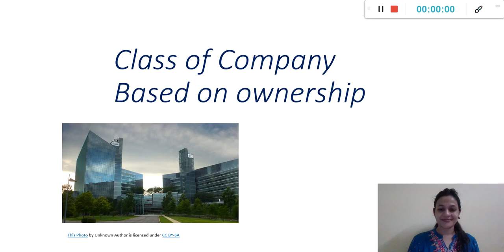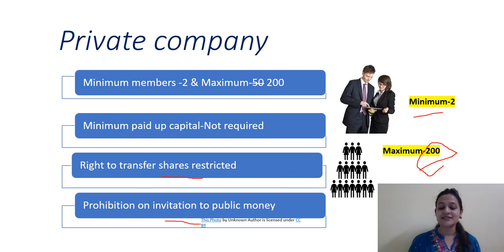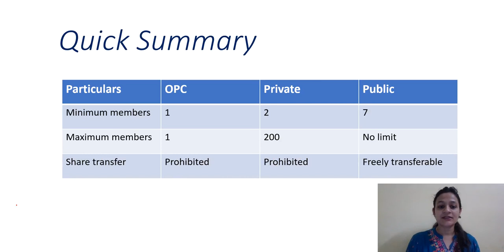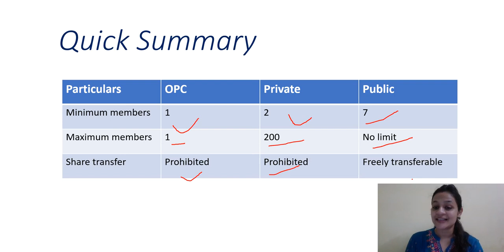Part - 3 Types of Company based on members I CA Pinky Goyal I Commerce Academy Prem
Part - 3 Types of Company based on members I CA Pinky Goyal I Commerce Academy Prem Sir I @CommerceAcademyPremSir
Under this video yo will learn: